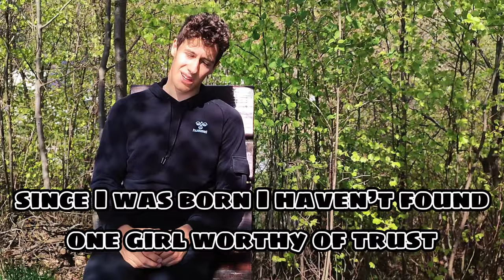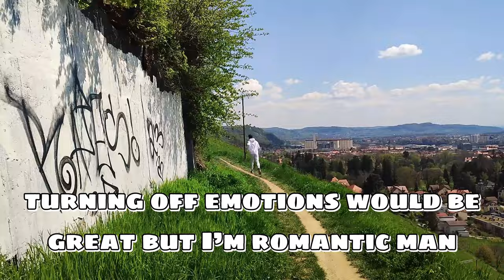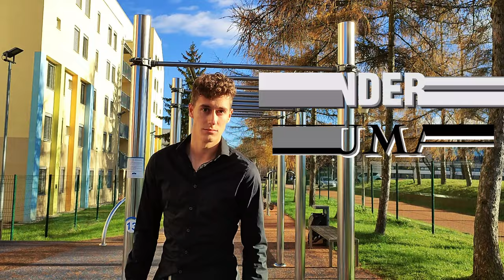Flirt in Ocean - Wonderful Human (Karaoke Video)